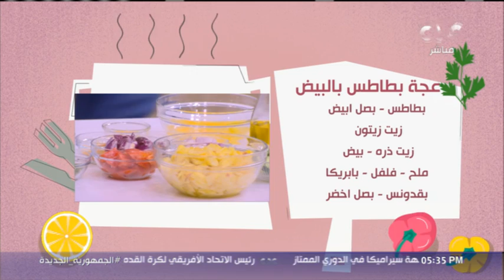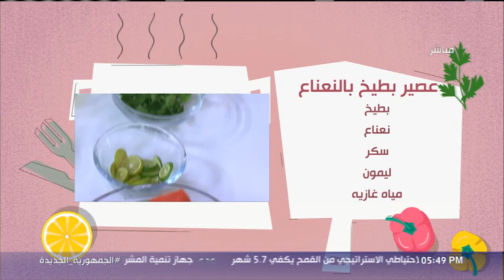طريقة عمل " فول بالخلطة " و "عجة بطاطس بالبيض" مع الشف محمود سعد | فقرة كاملة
الستات مايعرفوش يكدبوا |  طريقة عمل " فول بالخلطة " و "عجة بطاطس بالبيض" مع الشف محمود سعد | فقرة كاملة